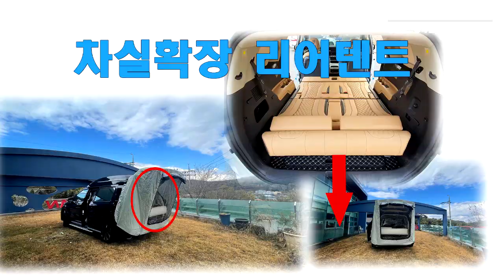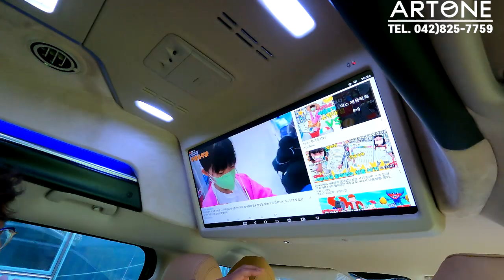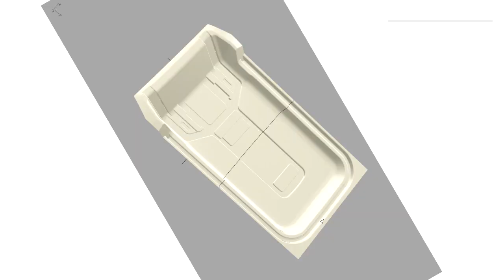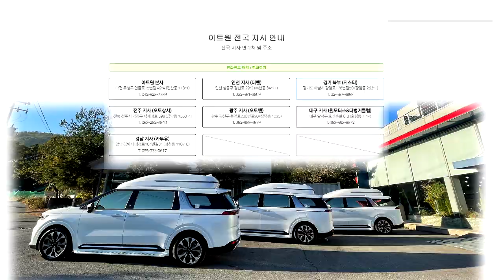[GV347]차값포함 7800만원? 한국에서만 누릴수있는 카니발 튜닝 어디까지 갔니?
미니밴[MPV]전문기업 아트원(주)4세대 신형카니발 9인승으로 새롭게 제작되는 아트원글로밴 하이리무진 9인승 가솔린 시그니쳐 풀옵션 차량에
요즈음 가장 유행하는 황제차박 6인승 풀버젼 영상 입니다.
아트원 본점:
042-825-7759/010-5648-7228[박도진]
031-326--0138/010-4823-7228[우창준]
아트원 전국지사:
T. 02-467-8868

📢BGM
✔️Track - extenz - Endless Summer